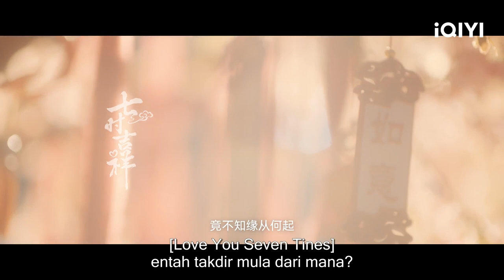Trailer | Love You Seven Times 七时吉祥 | iQIYI Malaysia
《Love You Seven Times》 - ️⏩ Download iQIYI App & watch full episodes now with BM / EN subtitle!

✨Cast

🎬Introduction
 Love You Seven Times is a sweet yet angsty xianxia drama directed by Li Nan, starring Yang Chaoyue (Heroes), Ding Yuxi (The Romance of Tiger and Rose), with special appearances from Yang Haoyu (The Righteous Fists), Dong Xuan (Beijing Love Story), Hai Lu (New My Fair Princess), Zheng Guolin (Noble Aspirations), Yu Bo (Crossroad Bistro), and He Wenjun (Super Sketch Show). The drama is adapted from the xianxia novel "One Moment of Impulsiveness, Seven Lives of Unluckiness," which tells the story of Xiang Yun, a fairy of the Moon Elder Pavilion, and Chou Kong, a disciple of the Star King of Mouri, who were sent down to the mortal world by the Jade Emperor to experience seven lifetimes of love. Xiang Yun (played by Yang Chaoyue) was originally a cloud, but was later transformed into a fairy by the Moon God and worked in the Moon God's Court. The two of them quarreled and accidentally messed up the red rope, leading to a marriage chaos in the three worlds. The Jade Emperor found out about it and punished them both for going through seven lives of love before they could return to the heavenly realm, and the story began from there. The drama will be aired online on iQIYI international site (iq.com).